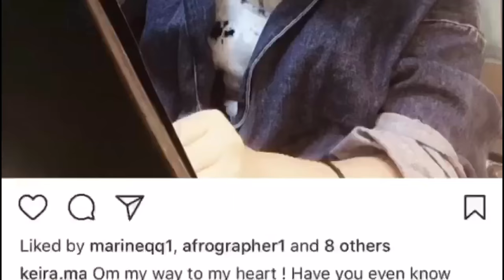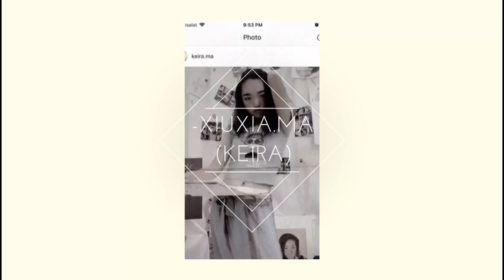A day in the life of an Artist Keira MA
From Portait painting to Landscape painting Keira Ma paints it all.This video shows all diffrent kind of paintings by the Artist Keira MA. All of her uniquely handpainted pictures are from her Dubai based studio. Keira MA the artist behind Paintingswithlove
For more beautiful picture's and paintings  :)